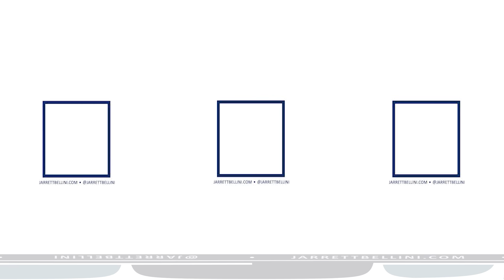Checklist Earth: Greece (Pt. 3/12)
Take a virtual 360 journey through Greece.
Part 3: On our first full day in Greece, we explore the famous ruins of Athens, starting with The Parthenon and the Odeon of Herodes. Down from The Acropolis we hit up the Temple of Zeus and the Panathenaic Stadium (which hosted the first modern Olympics in 1896). From there we stroll past the guards of the Presidential Palace and through the National Garden on our way to Syntagma Square. We end the day some souvlaki from The Greco’s Project.

Checklist Earth is a travel series that celebrates my (somewhat annoying) mania for planning, timing, unnecessary details, and logistics. So, let my neurosis be your guide and enjoy the ride.